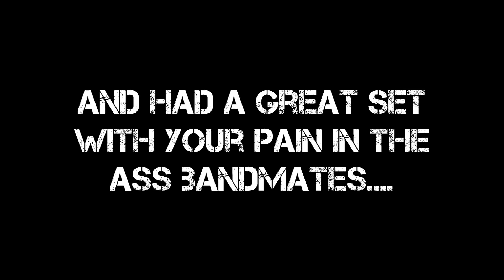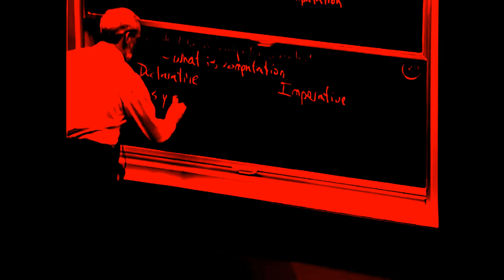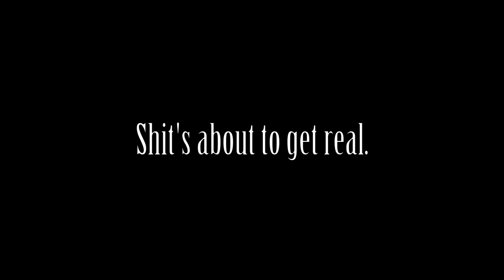SoLinc presents Mr. Goodbar's Wide Open Mic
SoLinc presents...
Mr. Goodbar's Open Mic. Sunday at 7:30pm!
No Cover!
Three dollar pints of Blue light or Genny Cream Ale Pounders!
Four dollar shots of Jameson, Tullamore Dew, or Crown Royal!
Five dollar order of Chicken Wings!
House Drumset provided!
Featured Acts recorded and interviewed every week!
First Show - November 29th 2015
First Featured Artist - December 6th 2015.
Jim Candytree